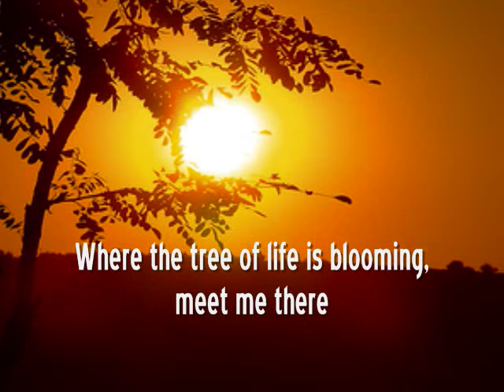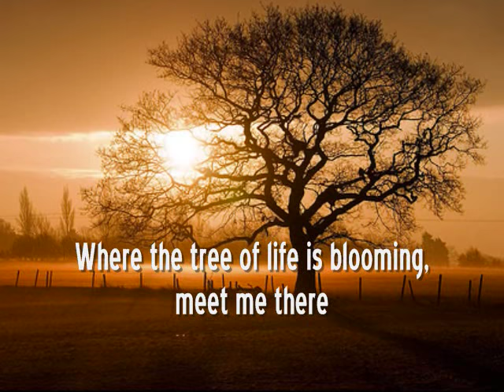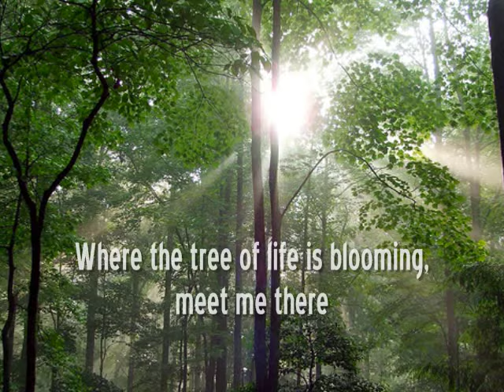Meet Me There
A Christian hymn about Heaven, composed by Fanny Crosby in 1885.